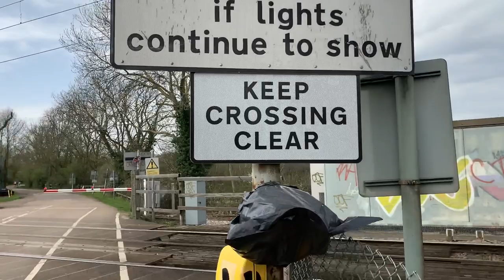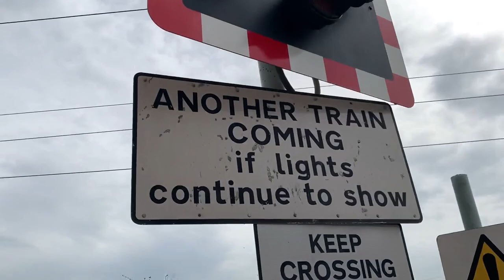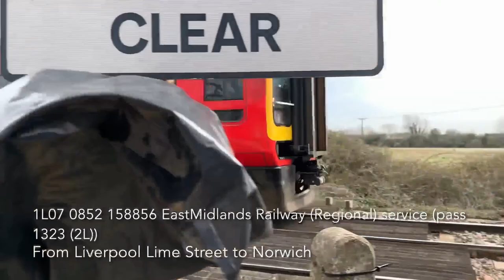*New Pedestrian Lights* Kiln Lane Level Crossing (Cambridgeshire) (31.03.2021)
Closure 1
158 EastMidlands Railway (Regional) service passes at 00:50

Class 170 CrossCountry service passes at 00:56

Closure 2
Class 158 EastMidlands Railway (Regional) service passes at 01:58

Video filmed at 13:16, 13:22

Location: Kiln Lane, CB7 4TT, Ely

Timetable: Ely North Jn

This crossing is located on public footpath yet private road. The installation of the new Pedestrian Lights is due to the fact that this road is used by many more pedestrians then cars (I think anyway) the crossing is on a Bi-directional line just up the line from Ely station. You can see the train approaching from Ely before the crossing activated but not really from the other direction. In the other direction is the Ely North Junction where the line splits into 3 and goes over Queen Adelaide, one line takes you to Peterborough the other takes you to Kings Lynn and the other takes you to Norwich. The only location in the UK with 3 crossings on the same road in such close proximity to each other.

This video is Copyrighted © by UK Level Crossing Spotter & Trains, No pictures or video clips or this whole video may be used in other videos on other channels without the consent of UK Level Crossing Spotter & Trains.  This includes past videos without this new description. Please read the social media bit of this description to find out ways of contacting me otherwise have a nice day.